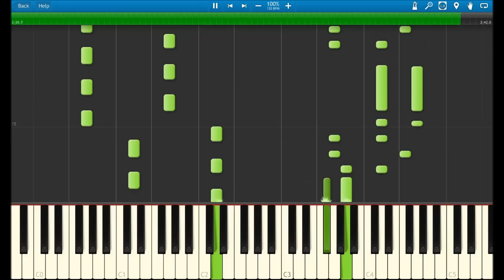PSY - 나팔바지(NAPAL BAJI) Piano Tutorial (피아노 자습서)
Psy - Napal Baji
Awesome Synthesia Piano Tutorial :)